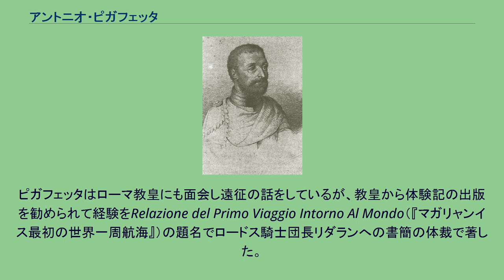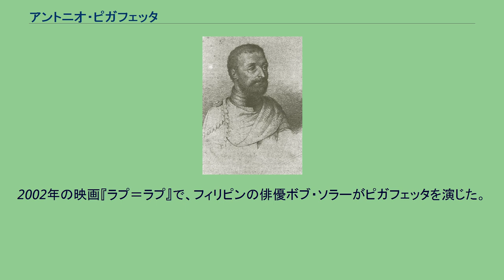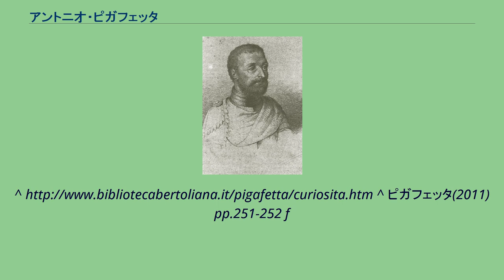アントニオ・ピガフェッタ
ピガフェッタのものとされた肖像。
アントニオ・ピガフェッタ（Antonio Pigafetta、1491年 - 1534年）は、イタリアの航海者。
ヴィチェンツァ出身。
フェルディナンド・マゼランの世界周航に同行した。
ピガフェッタは航海の間、詳細な記録をとり続け、これは後のセブアノ語翻訳で役立った。
また、それはセブアノ語に関する史上初の記録となった。
1519年にマゼランとともに出航した時には約270名を擁した船団だったが、1522年にスペインまでたどり着くことができたのはわずか18名だった。
ピガフェッタはその中の1人で、マゼランの死後はフアン・セバスティアン・エルカーノ指揮のもと、世界周航を達成した。
マゼランとその死後指揮を継いだエルカーノの航海に関して得られる主要な情報は、ピガフェッタの記録によるものが多い。
ピガフェッタは当時ヴェネツィア共和国内の都市であったヴィチェンツァの富裕な一族に生まれた。
天文学、地理学、地図学を学び、16世紀初頭は聖ヨハネ騎士団のガレー船で働いた。
1519年、教皇使節フランチェスコ・キエレガーティのスペイン行きに随行した。
セビリャでマゼランの航海計画を知ったピガフェッタは、乗客として同行できるよう交渉した。
当初、交渉は難航したが、やがてマゼランの信頼を得ることに成功し、通訳兼地図製作者として乗り組むことができた。
航海の間、ピガフェッタは訪れた場所ごとに、地理、気候、植物、動物、住人など詳細に記録した。
彼の綿密な記録は改竄を受けながらもヨーロッパ各地で発行され、後の探検家や地図製作者にとってきわめて貴重な情報源となった。
16世紀ヨーロッパ人の持っていた南アメリカや太平洋諸島の情報の多くはピガフェッタがもたらしたものである。
ピガフェッタはマゼラン艦隊の出航以来毎日欠かさず日記を付けているが、ビクトリア号が世界一周達成を目前にアフリカの西にあるヴェルデ岬諸島に立ち寄り現地人に曜日を確かめたところ、ピガフェッタの日記では水曜日であるはずがヴェルデ岬諸島では木曜日であることを知り大変驚いている。
21世紀の現代でこそ地球を西回りに一周したのだから日付けがずれるのは当たり前であるが、人類初の世界一周の記録者ピガフェッタは地球一周による日付けのずれを実感した最初の人でもある。
マゼランはフィリピンのマクタン島においてラプ＝ラプ王との戦いで戦死したが、ピガフェッタもマゼランと同じ一団で戦い負傷している。
しかしピガフェッタはマゼランの戦死後、戦地を脱出して回復し、フアン・セバスティアン・エルカーノの下でビクトリア号でスペインに帰還した18名の乗組員の1人となった。
スペイン出発の3年後となる1522年9月、ビクトリア号はサンルーカル・デ・バラメーダにたどり着き、ピガフェッタはそこからイタリアに帰った。
ピガフェッタはローマ教皇にも面会し遠征の話をしているが、教皇から体験記の出版を勧められて経験をRelazione del Primo Viaggio Intorno Al Mondo（『マガリャンイス最初の世界一周航海』）の題名でロードス騎士団長リダランへの書簡の体裁で著した。
ピガフェッタの記録は改竄を受けながらも仏訳と称される一部が1525年にパリで出版されその後ヨーロッパ各地で出版されているが、全体の出版は18世紀後半にようやく行われた。
なお原本は残っていない。
ヨーロッパ人が史上初の世界周航を初めて知ったのは、ピガフェッタの著作によってではなく、1523年に出版されたスペイン王の秘書マクシミリアヌス・トランシルヴァーノがエルカーノ他マゼラン艦隊の生き残り船員3名からの聞き取り調査による著作によった。
しかし、これはピガフェッタの記述の1/3程度の量であり、ヨーロッパではピガフェッタの書簡ほど広く出版されたわけでない。
当時のヨーロッパ人の後年の研究者はピガフェッタの記録を中心にトランシルヴァーノの著、航海長アルボの航海日記、セビリアのインディアス総合古文書館に残るマゼラン艦隊の各種の記録文章などからマゼラン艦隊の航海を解析し著述している。
その後のピガフェッタは、マゼラン遠征隊に参加する以前、聖ヨハネ騎士団（ロードス騎士団）の船に乗り組んでいた際に得た人脈から、聖ヨハネ騎士団の一員となった。
彼は1534年、故郷ヴィチェンツァで死んだ...